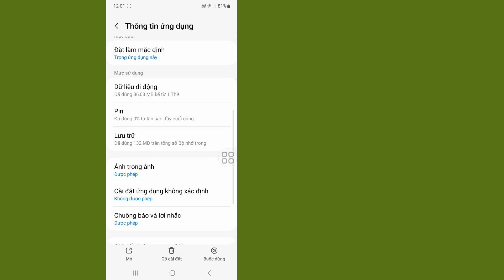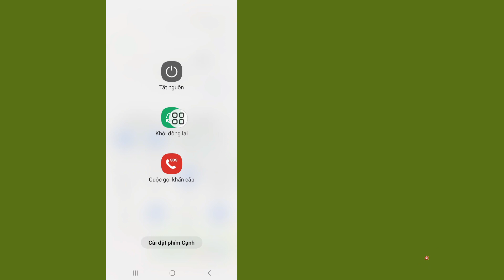Sửa ứng dụng WhatsApp Chúng tôi không thể gửi SMS tới số của bạn. Vấn đề đã được giải quyết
Cách khắc phục ứng dụng WhatsApp Chúng tôi không thể gửi SMS đến số của bạn. Vấn đề đã được giải quyết

Cách khắc phục ứng dụng WhatsApp Chúng tôi không thể gửi SMS đến số của bạn. Vui lòng kiểm tra số của bạn và thử lại sau 1 giờ. Vấn đề đã được giải quyết.